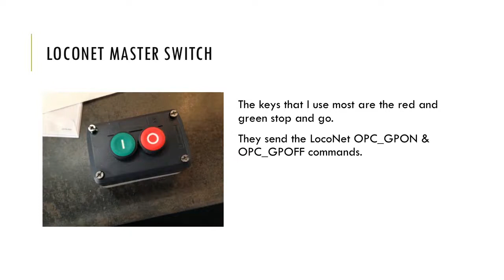Arduino | Loconet Master Switch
This is a Loconet Master Switch.

An Arduino Pro Mini is used as the brains using Peter’s LocoNet CGA50 LNet IO interface design.